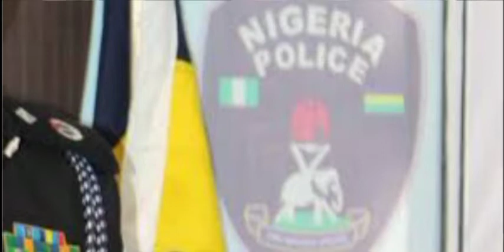BREAKING: NIGERIA PO|!CE ARE LAWLESS AS THEY REARREST A 21YRS OLD WOMAN